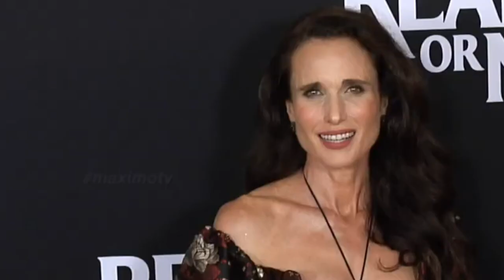Margaret Qualley Family: Boyfriend, Siblings, Parents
Margaret Qualley is a rising Hollywood star, who rose to stardom due to a role in The Leftovers TV series as well as Once Upon a Time in Hollywood. Apart from acting career, the movie star also deals with modeling, collaborating with such famous international brands as Valentino, Chanel, Ralph Lauren and many others.
Margaret was born in 1994 and it would be interesting to know that she dreamed of becoming a ballerina. However, at the age of 16 she got passionate about acting and modeling.
She first appeared on the big screen in 2013 in a film called Palo Alto but it didn’t bring her much recognition. Just a year later, Qualley’s life turned upside down as she got a part in The Leftovers and became popular within a blink of an eye.
Despite busy professional life, the celebrity always finds time for her family and personal life, since her closest people are the main source of inspiration.

The father’s name is Paul and he is a former model and music artist. He married Margaret’s mother in 1986 and had been with her till 1999. Even after the divorce, Paul took part in kids’ upbringing and that’s why is close with all children till present days. He now resides in Panama, where he is building a house on the beach to live like a real caveman, excluding the usage of any gadgets.

The mother Andie is also a model and an actress. After the divorce with Paul, she remarried a man named Rhett Hartzog and had been with him from 2001 till 2004. In 2006 she got engaged with Kevin Geagan but they never made it down to the altar.

The celebrity has two siblings. A brother Justin is the firstborn in a family and he was welcomed in 1986. He deals with dad’s ranch business as well as works as an agent in the real estate industry.

A sister Rainey was delivered in 1990 and like Margaret she is also a very creative person, who is a dancer, a model and an actress. As for her personal life, it is known that she was romantically involved in a relationship with Miles Garber, who is a vocalist of a Swimsuit Issue group. Currently, both sisters live together in one house in LA.

Speaking of Qualley’s relationship status, it is not yet confirmed and truth to be told, she doesn’t share any information about it. At first, she was linked to Nat Wolff. Then, there appeared rumors that she had been dating Cary Fukunaga.

Finally, the actress doesn’t have any children as yet.